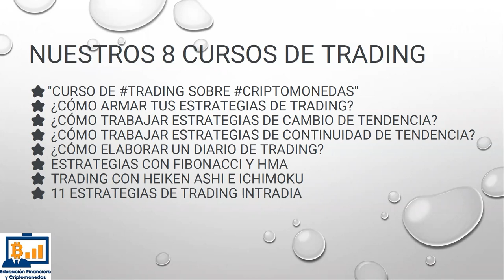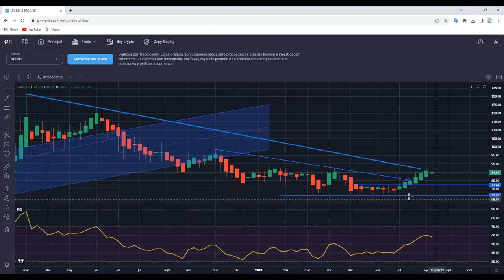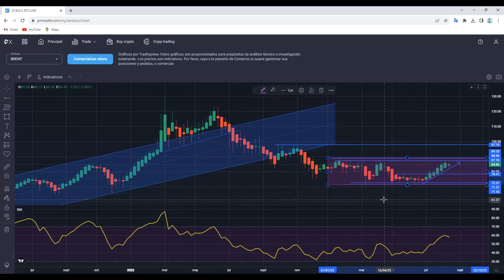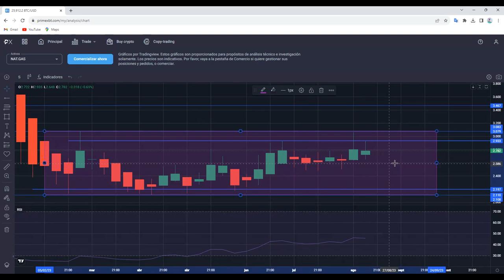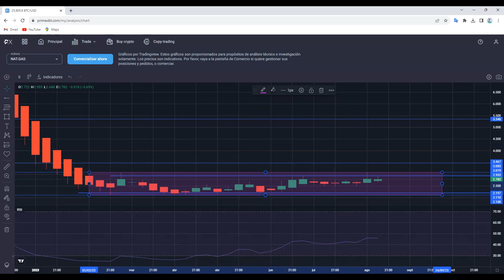Fortaleza en el USD dolar que se traduce en caidas en oro plata euro Solo sube el petroleo